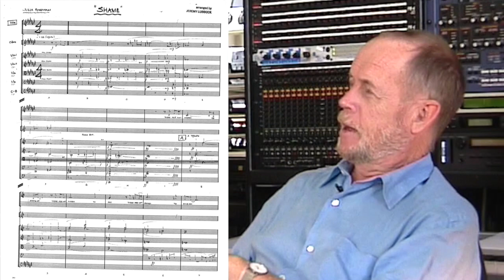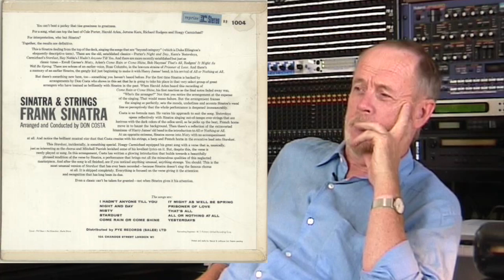Jeremy Lubbock Part 1:Interview with master composer producer arranger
In 2008 I wrote and hosted a 7-part series for BBC Radio 2, “Richard Niles’ History of Pop Arranging”. This eventually led to my PhD from Brunel University and my book, “The Invisible Artist”. The book, with interviews and 222 musical transcriptions of some of the greatest records in popular music

Anyone who speaks to Jeremy Lubbock becomes aware very quickly that they are in the presence of a man who thinks very deeply—not only about music. His instincts are based on this intense thought process. Lubbock’s writing transcends craft to produce art of the highest order because of his mastery of his own distinctive musical language.

Lubbock, who passed away in January 2021, was an Englishman in both Los Angeles and New York. A highly respected and in-demand arranger since the 1970’s, he was also an acclaimed composer, songwriter and producer. Transcending the arbitrary divisions of this work into decades, his experience makes his comments on the state of the industry today particularly valuable.

His impressive career began with ear-training from his father, a respected classical musician. At the age of sixteen he turned his attention to jazz and pop and was soon working as a pianist and singer in London and Paris while studying architecture. In 1953 he recorded a version of the Perry Como hit Catch a Falling Star produced by George Martin. This led to club dates during the 1960’s.

By the 1970’s his arranging abilities landed him jobs with the BBC and ITV. His ‘big break’ came when composer Don Specht invited him to come to Los Angeles in 1977. He introduced Lubbock to producer Henry Lewey and in 1979 this led to Lubbock arranging Joni Mitchell’s acclaimed album Mingus.

Check our channel's official online shop for great & exclusive memorabilia